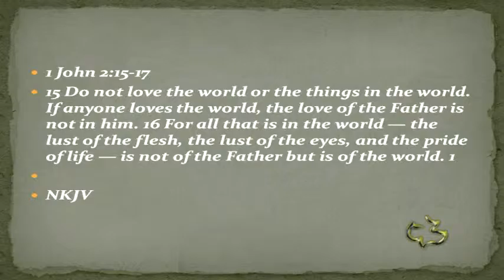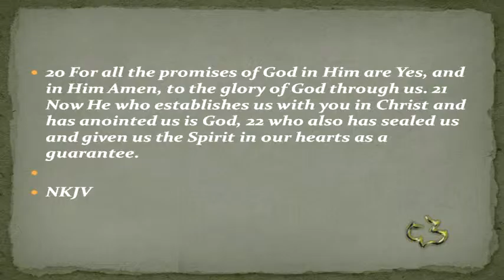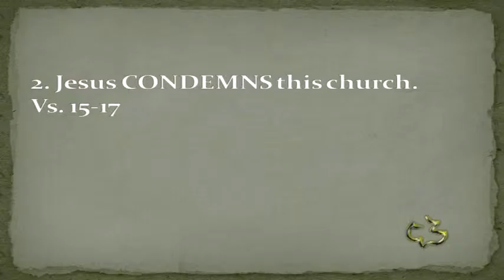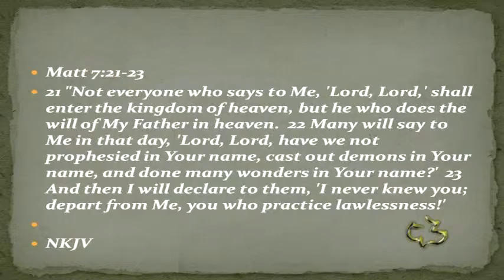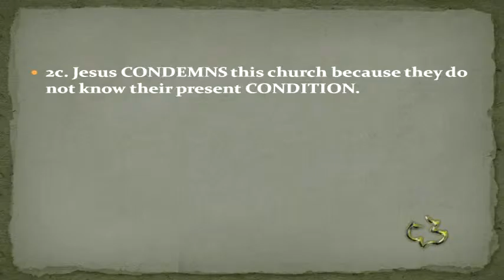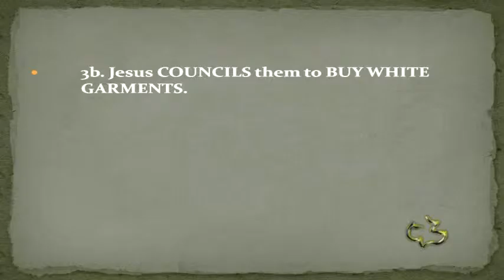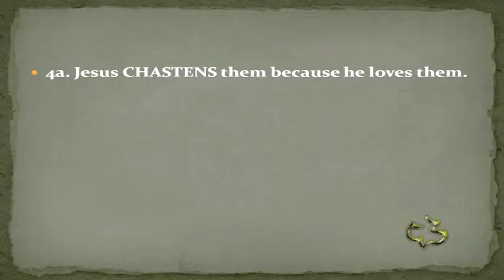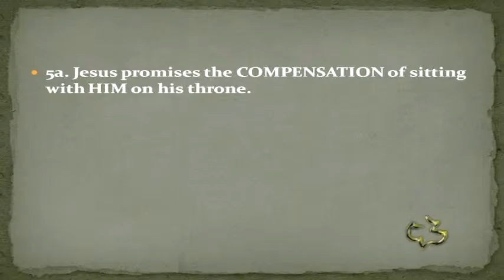New Testament - REVELATION 3:14-22 - (Church of the Laodiceans)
New Testament - REVELATION 3:14-22 - (Church of the Laodiceans) - CC Windward - Pastor Tim

New Testament - REVELATION 3:14-22 - (Church of the Laodiceans) - Calvary Chapel Windward - OAHU, HAWAII - Pastor Tim Newman - From Local Olelo / Oceanic / Time Warner Cable show "A View from Calvary" - Episode # 194: - Original Air Date: 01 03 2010 A.D.

Revelation 3:14-22
“The Church of Laodicea”

 Col 4:12-14
We might call this church the “High Self Esteem Church”.
They think they have it all together. 1 John 2:15-17
1. Jesus COMMUNICATES His character to the church.
Vs. 14
1a. Jesus COMMUNICATES the fact that he is the AMEN.
What is being confirmed is the truth of God’s word and the identity of Jesus.
That is, it is unchanging or we might say immutable. 2 Cor 1:18-22
1b. Jesus COMMUNICATES the fact that he is the FAITHFUL AND TRUE WITNESS.
In Revelation 1:5 Jesus Christ was called "the faithful witness," one Who proclaims
accurately the revelation of God.
Jesus is a true witness of God. John 14:8-10
1c. Jesus COMMUNICATES the fact that he is the BEGINNING or ORINGINATOR OF THE
CREATION.

Col 1:15-18
It is a clear statement of His pre-existence (before His birth in Bethlehem) and
power.
2. Jesus CONDEMNS this church.
Vs. 15-17
2a. Jesus CONDEMNS this church because they were COMPLACENT.
Being spit out of the mouth of the Lord suggests rejection by Him. Matt 7:21-23
2b. Jesus CONDEMNS this church because of their self proclaimed CONFIDENCE.
They are completely unaware of their spiritual condition.
2c. Jesus CONDEMNS this church because they do not know their present CONDITION.
How does Jesus see them?
What is their true spiritual condition?
3. Jesus COUNCILS the church.
Vs. 18

 3a. Jesus COUNCILS them to BUY GOLD.
Gold that is "refined in the fire" is pure; the dross has been removed.

1 Peter 1:7-8
The reference here is to a purified faith, not a mere profession that was not
genuine.
3b. Jesus COUNCILS them to BUY WHITE GARMENTS.

Rev 7:13-15
It is a picture of God's righteousness, holiness, and purity-a symbol of true salvation.
3C. Jesus COUNCILS them to ANNOINT THEIR EYES.
The connection with the anointing of the Holy Spirit seems inescapable.
Their eyes needed the eye salve of the Holy Spirit in order that they might see
God's viewpoint.
4. Jesus rebukes and CHASTENS the church to repent.
Vs. 19-20
4a. Jesus CHASTENS them because he loves them. Heb 12:5-8
4b. Jesus CHASTENS them so they will repent.
They are "lukewarm" and about to be rejected by the Lord unless some serious action
takes place that would change their minds and conduct.
4c. Jesus CHASTENS them so that they would open the door.
What is the "door"? Good Bible teachers disagree.
(1) The door of the church in Laodicea
(2) the door of a believer's heart
(3) the door of an unbeliever's heart
(4) the door through which Jesus Christ will come again.
Either way;
This was an invitation for fellowship.
5. Jesus promises an eternal COMPENSATION.
Vs. 21-22
5a. Jesus promises the COMPENSATION of sitting with HIM on his throne.
We shall one day rule and reign with Jesus Christ in His kingdom on earth.
Isaiah 9:7; Matthew 19:28; Luke 1:32-33; Luke 22:29-30
Here, there is the message to mere professing Christians, who do not really walk
with the Lord - "repent," before it is too late.
Are we ready for the second coming of Jesus Christ?